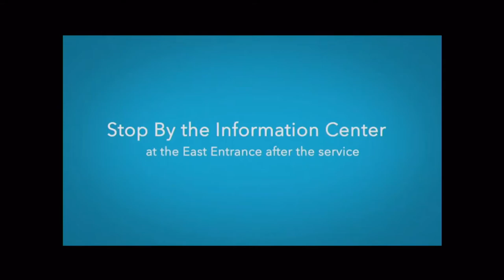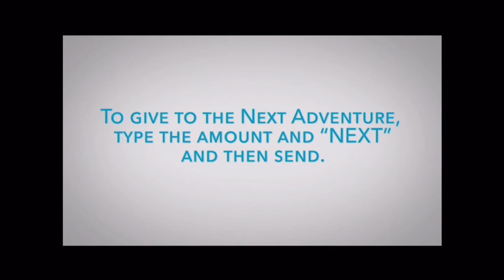July 18, 2021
Holland, Michigan Mission Trip